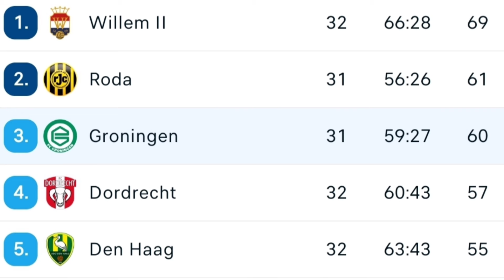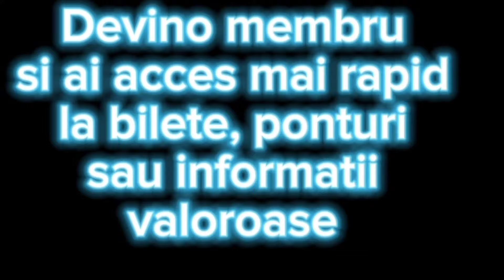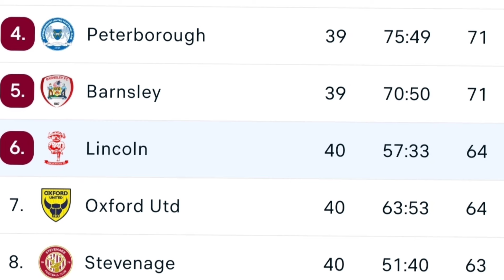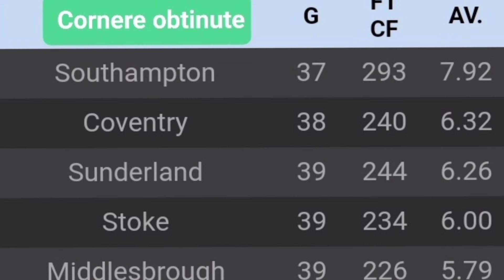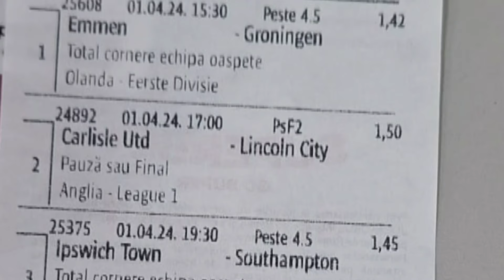Bilete pariuri sportive azi 1 Aprilie 2024 /Biletul zilei, Pontul zilei, Strategie pariuri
Bilete pariuri sportive azi 1 Aprilie 2024 /Biletul zilei, Pontul zilei, Bilet de la Strategia de  pariuri: doua goluri in prima repriza.